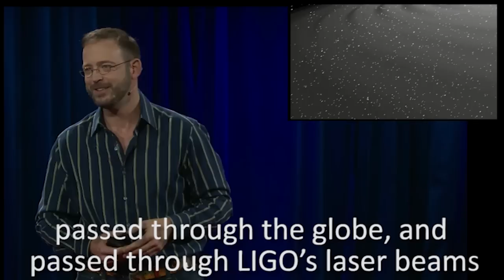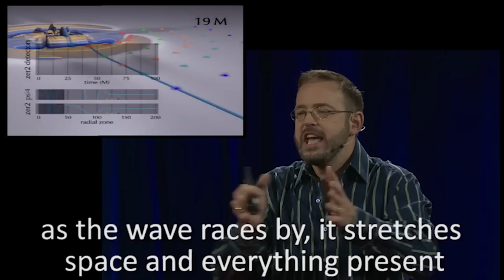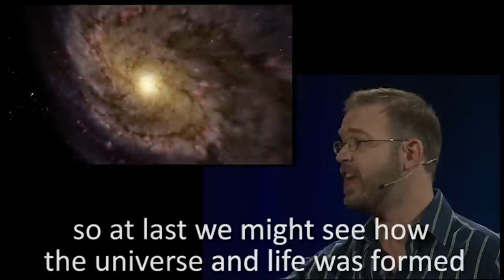TED Raps - 'Gravitational Waves'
Support Hugo The Poet creating lyrical content:

BTC: 1HYXu4e16zx8C4pFsMbsRaJgTUUGE8WaGa

A rap attempting to summarise the excellent TED talk from Allan Adams on the recent detection of Gravitational Waves by LIGO, and its implications.

Mixed and Mastered by Frank Pearce at Studio Squid